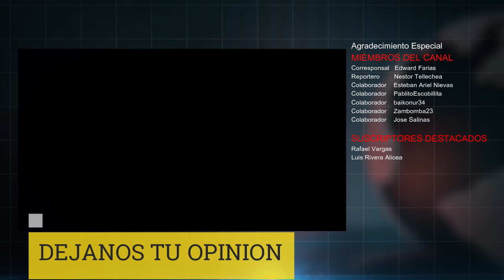🔴 ULTIMA HORA : ALARMANTE Anuncio de Trump que afectaría el Destino del Conflicto en Siria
KRAUSERREICHGAMES: Es una Canal de Noticias donde estarás informado minuto a minuto de las últimas noticias Internacionales sobre Temas Militares y de Actualidad Mundial.